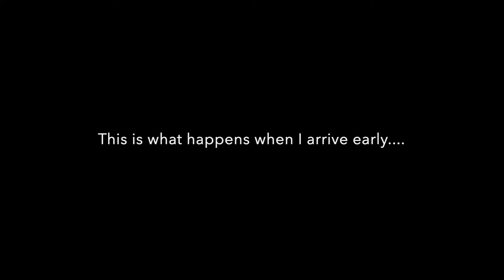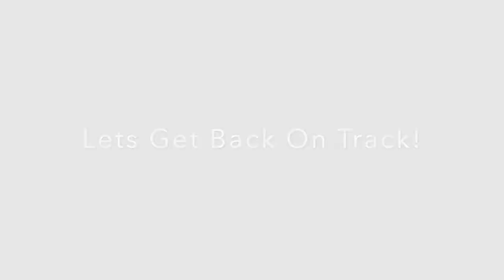The D.J. Chronicles (Christmas Edition): In And Out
I got a Christmas party and it's at a nursing home. It was a two hour event, so I was in and out. It was quick, but fun. Come have some fun with me as well glide into Christmas Day.
This is a behind the scenes look of what I go through as a DJ. A lot goes in to what a DJ actually does besides playing music. So I want to take the time out to share with you what a DJ goes through to make sure the event goes as planned.